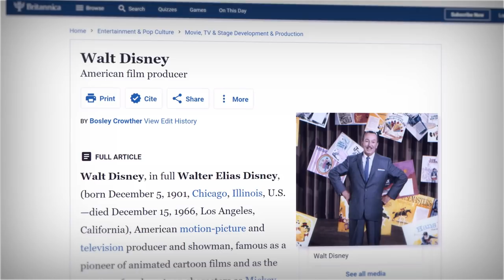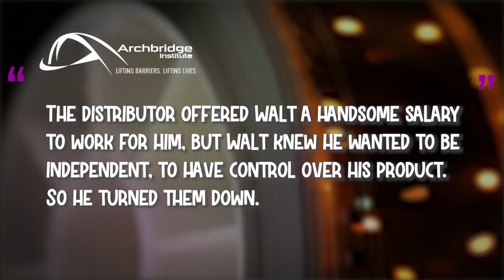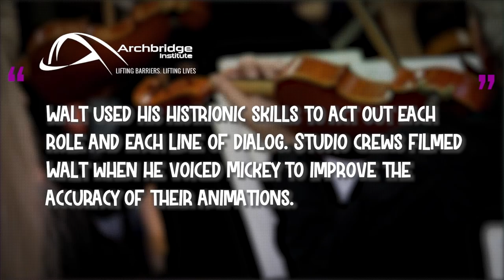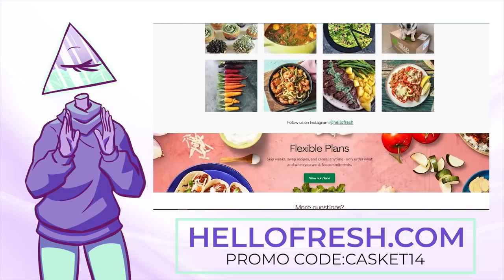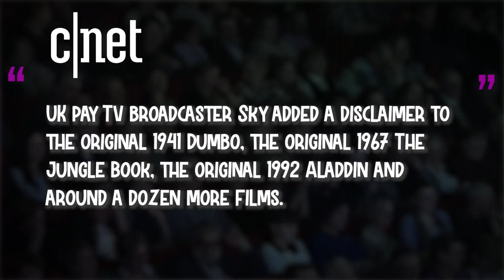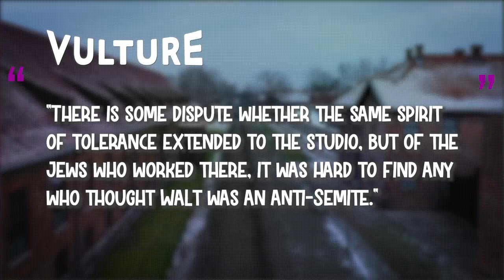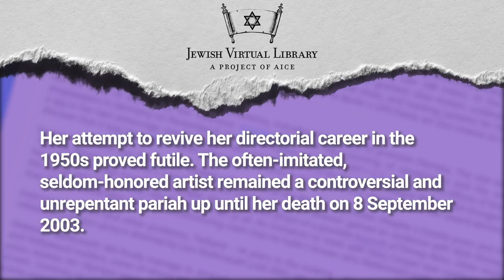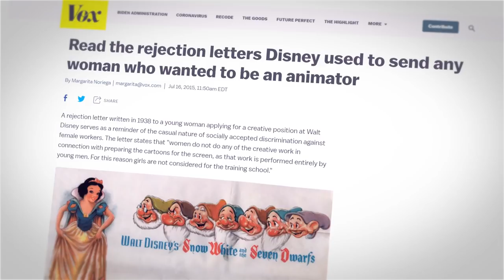The Magical Origins of Walt Disney Pictures | Corporate Casket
to find out how Upstart can lower your monthly rate.

Writers/Researchers/Helpers:
Ali Zagame